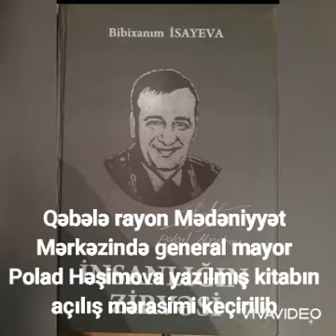7 noyabr 2021